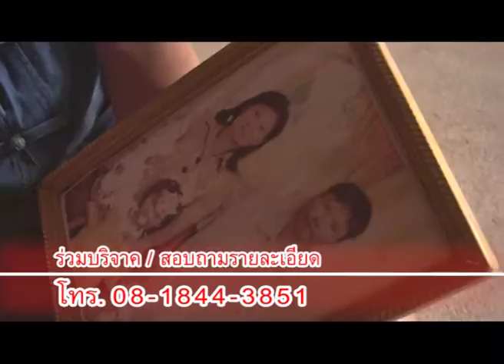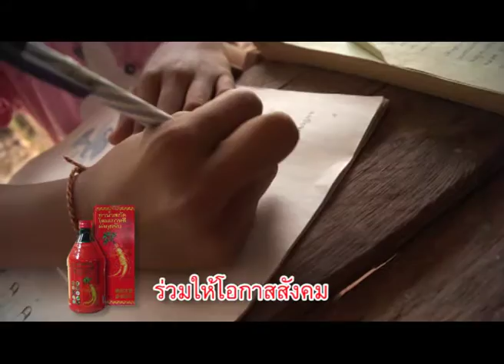สานฝัน เทป319 น้องแตงโม จ บึงกาฬ 21 05 59